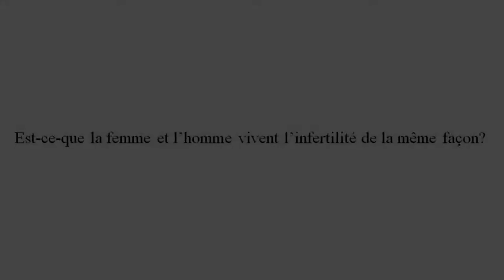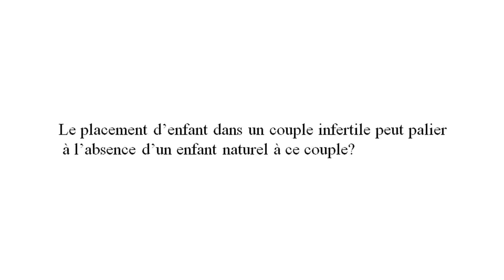Sante: L´infertilité vue par Une Psychologue de la Reproduction